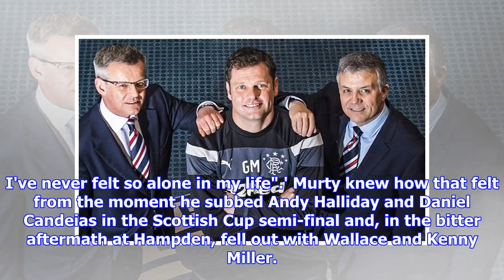Chiefs who put Graeme Murty in charge were architects of a shambles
Published: 19:01 EDT, 1 May 2018 | Updated: 19:01 EDT, 1 May 2018 Seven minutes at Ibrox stripped Graeme Murty naked, exposing his inexperience to the world. And the reasons he could never be named the permanent manager of Rangers. With the score in the derby tied at 2-2 back in March, Celtic defender Jozo Simunovic was shown the red card. And Brendan Rodgers reacted instantly. Calling Scott Brown to the sidelines, the Parkhead manager twiddled his fingers with the dexterity of the late Ted Rogers presenting an episode of 3-2-1. Graeme Murty has seen his lack of managerial experience exposed by a short stint at Rangers Murty was thrust into the spotlight like an unwilling team leader in week one of The ApprenticeCeltic had a shape. A plan for what happened next. Murty? Seven minutes later - shortly before the Rangers dressing room stopped listening altogether - he finally raised two fingers to his lips to whistle for attention. With a one man advantage, the interim manager could have p...